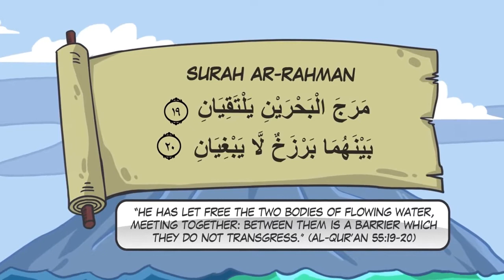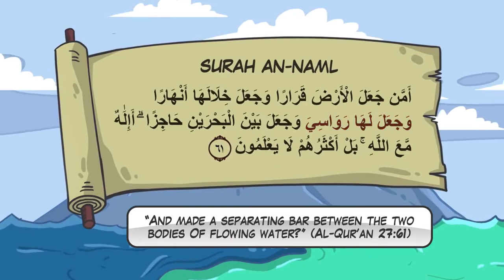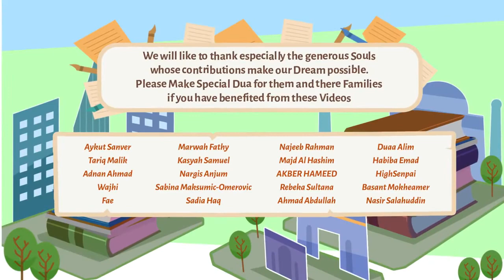Barrier between Sweet and Salty Waters Miracles of the Quran